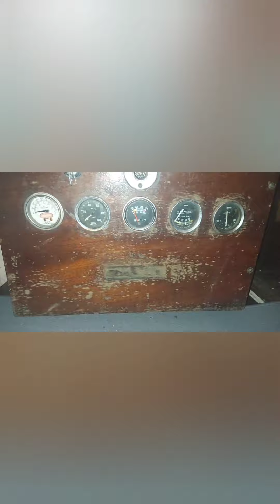Big news from Bob and c .